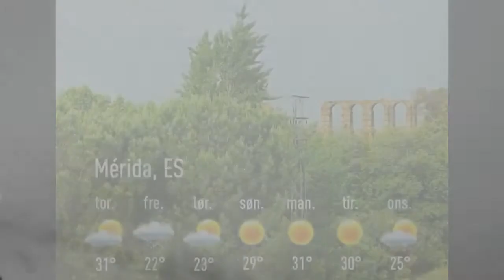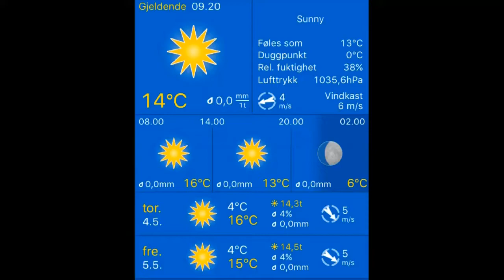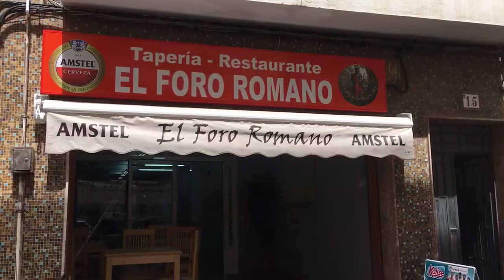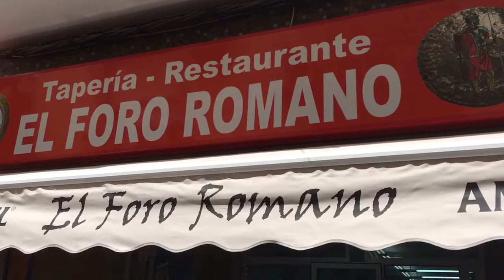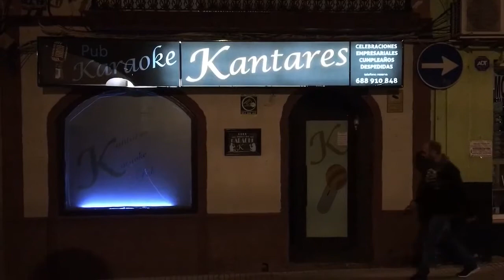Værblogg 04.05.2017, 10.00 Merida: mostly cloudy 19°C. Vind:Ø/2 m/s.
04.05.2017, 10.00 Merida: mostly cloudy 19°C. Vind:Ø/2 m/s.